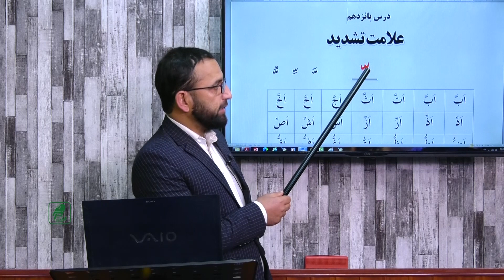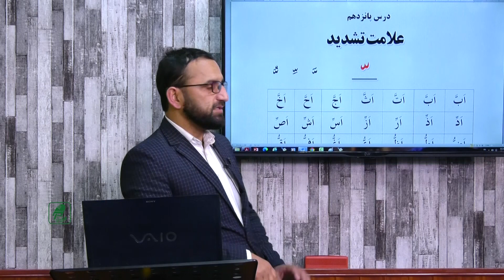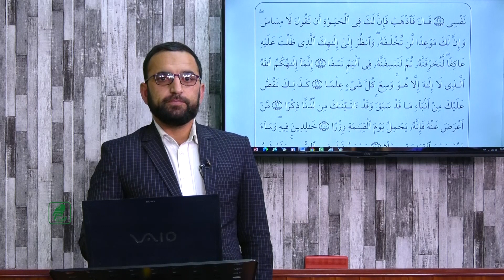015- علامت تشدید- درس پانزدهم -آموزش روخوانی قرآن کریم به شیوه آسان